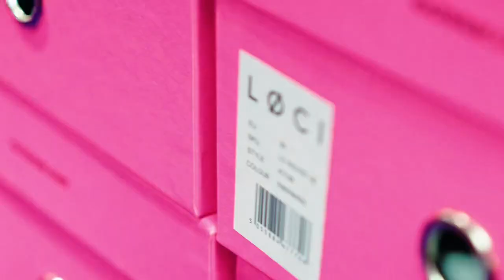NICKI MINAJ Takes Over Cleveland for DTLR x LOCI Shoe Launch Event!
The QUEEN Nicki Minaj and the release of her new shoe line with LOCI has been an amazing success thus far. DTLR is proud to be the sole retailer carrying her beloved new shoes. To celebrate the launch, we hosted a huge pop-up event at DTLR's location at Tower City in Cleveland where the Barbz showed up in a massive way!